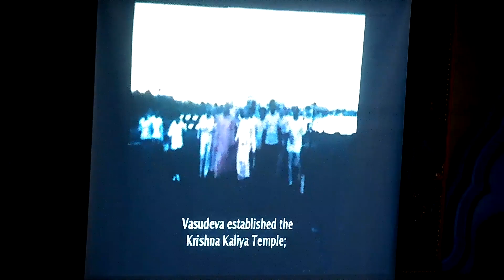ISKCON SanDiego: Recordings from Srila Prabhupada DVD on 10/6/2019